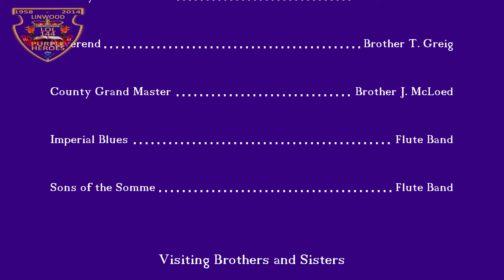Banner Unfurling 144 and Parade (The Sash, Derrys Wall's, Join the Orange Walk)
Linwood Purple Heroes Loyal Orange Lodge 144 Banner Unfurling March 22 2014